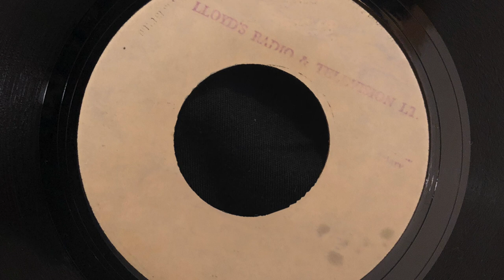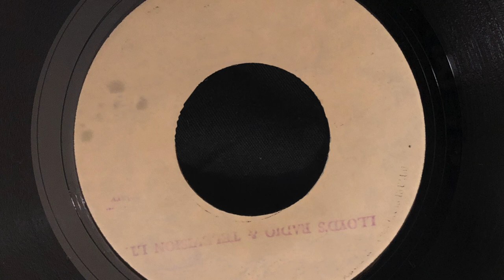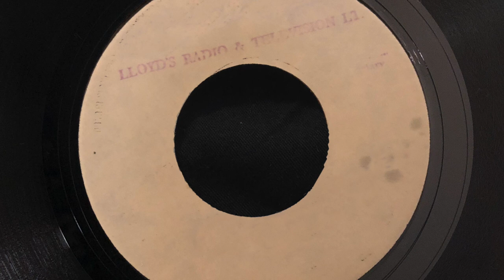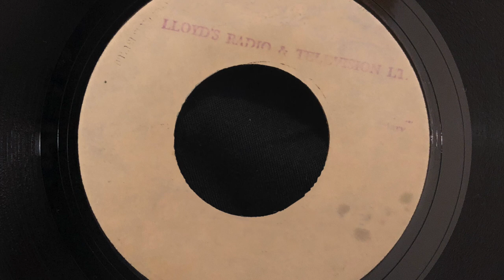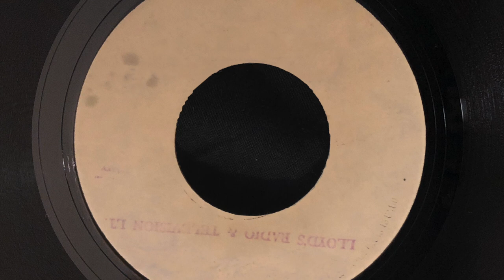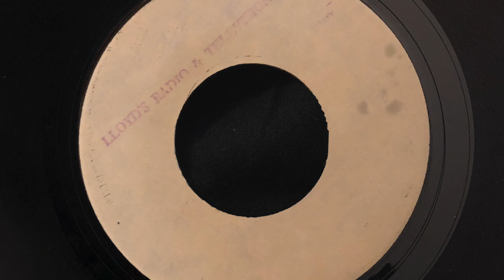Little Roy with Dennis Brown & Leroy Sibbles – Righteous Man / Version - Original JA PRE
Discogs credits this to Earl Lowe & Heptones. Earl Lowe = Little Roy. Backing singers: Dennis Brown, Leroy Sibbles (Heptones) and Barry Llewellyn (Heptones) B-side by Matador all stars as The Musicalites Recorded in 1971, released in 1972. Lloyd Daley production, on the Mistic label. This is a pre-release.